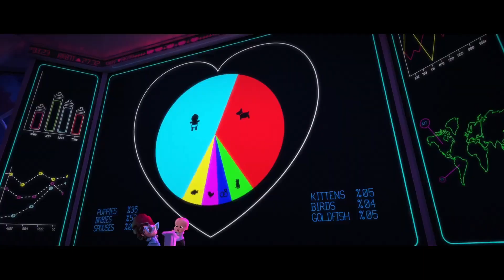BOSS BABY - DANCE MONKEY (Funny Best Music Video)